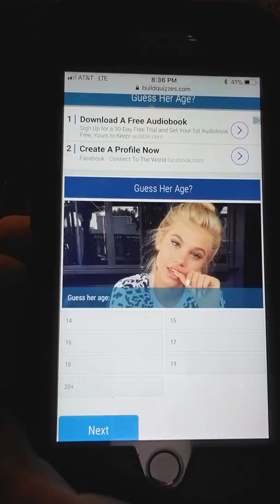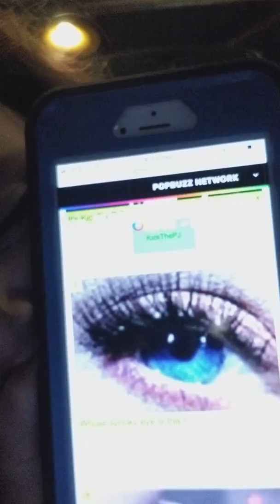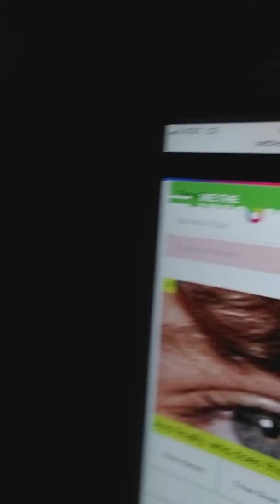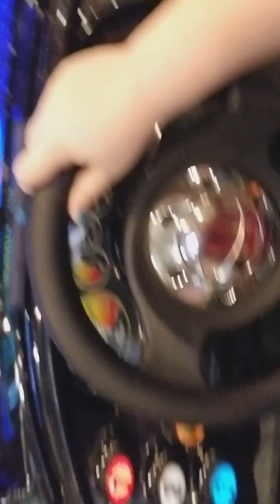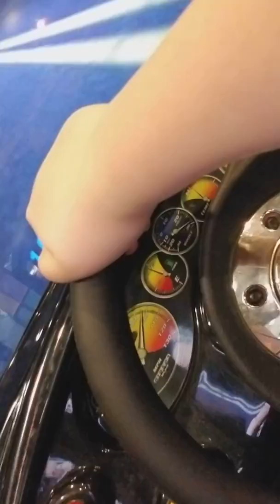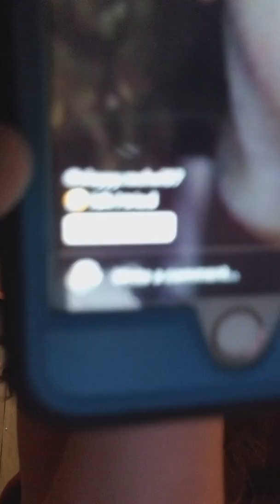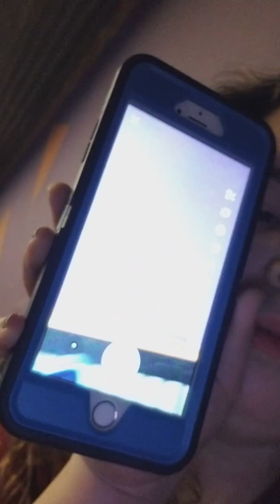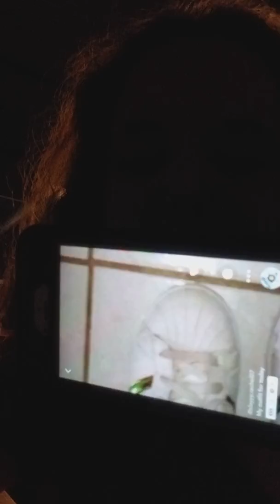Guess the song